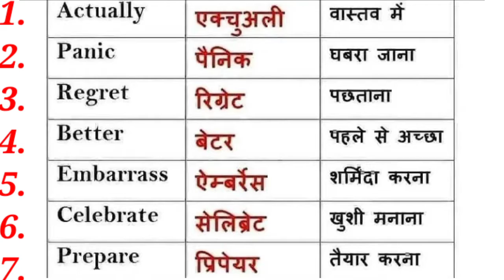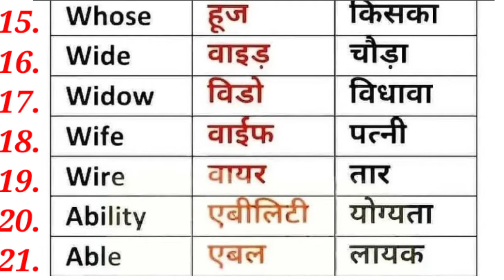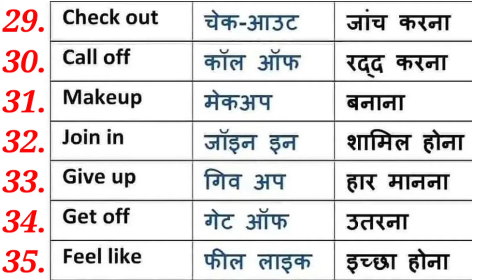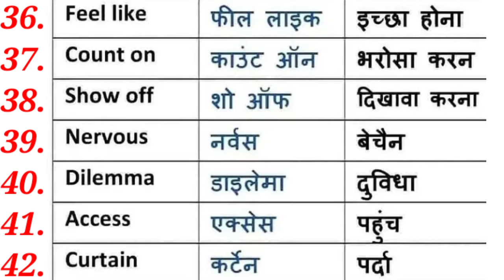Important Words Meanings ||🔥🔥 Speaking English Dictionary || Part 1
Hi Guys...

My Name Is Aashish Upadhyay ❤️